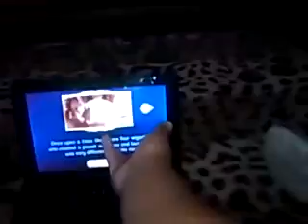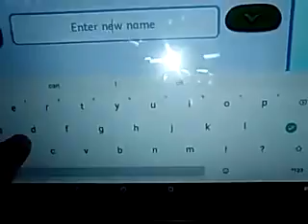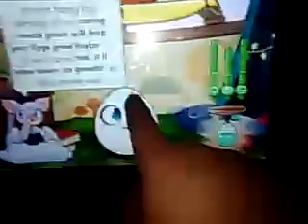December 10, 2017